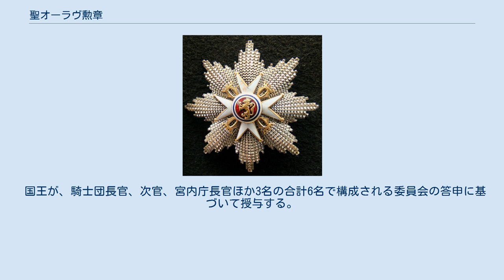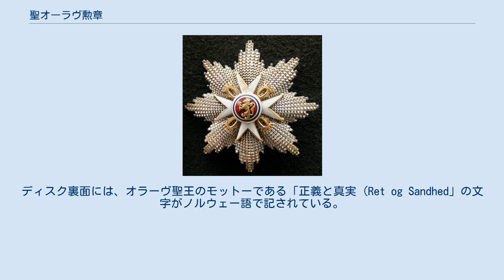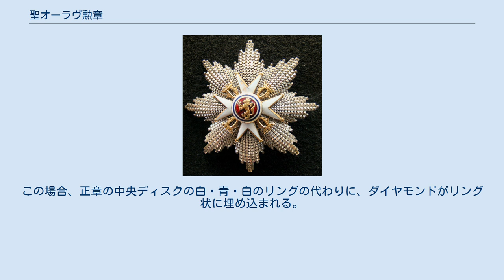聖オーラヴ勲章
聖オーラヴ勲章（せいオーラヴくんしょう、ノルウェー語: Sankt Olavs Orden）は、ノルウェーの勲章。
 ノルウェー・スウェーデン国王オスカル1世によって、1847年8月21日、ノルウェー独自の勲章として創始された。
名称は聖王とされるノルウェー王オーラヴ2世からとられた。
 1905年にスウェーデンとの同君連合が解消される直前の1904年、スウェーデン王オスカル2世によって、ノルウェー・ライオン勲章が創始されたが、ノルウェー王ホーコン7世はこれを継承しなかった。
そのため、聖オーラヴ勲章がノルウェー唯一の騎士団勲章となった。
 騎士団の主権者はノルウェー国王である。
国家と人類のための顕著な功績のあった個人に贈られる。
1985年以降は、外国の国家元首や王室に儀礼として贈られるもののほかは、ノルウェー国民に限って授与されている。
 国王が、騎士団長官、次官、宮内庁長官ほか3名の合計6名で構成される委員会の答申に基づいて授与する。
宮内庁長官が委員を指名し、国王がこれを承認する。
授与候補者は県知事から委員会に上申される。
 勲章は、五つの等級に分かれており、文民、軍人の功績のいずれにも授与される。
 記章は、高位の等級を受賞した場合、または死亡の時に返還することとなっている。
創始以来、約1万9500件の授与がされている。
 頸飾（1906年以降）。
 大十字章の星章。
 頸飾は、金製で、5つのOの王冠付きモノグラム（創始者オスカル1世の頭文字）、5つの王冠付きノルウェー国章、10の十字（それぞれ、銀の刃と金の柄から成る2本の斧で守られている）が飾られている。
 正章（バッジ）は、白色エナメル加工のマルタ十字で、金製である。
十字の腕の間には、Oの王冠付きモノグラムがあしらわれている。
表面中央のディスク部分は、赤地に、斧を抱いた金のライオンが描かれている。
ディスク裏面には、オラーヴ聖王のモットーである「正義と真実 (Ret og Sandhed」の文字がノルウェー語で記されている。
両面とも、白・青・白の輪で囲まれている。
十字の上には、王冠が載せられている。
軍人の場合、王冠の下に、青色エナメル加工の交差した剣が配される。
 大十字章の星章は、八芒星の上に、正章の表面（ただし上部の王冠はない）と同じものが載っている。
 正章は、リボンに結ばれている。
リボンは、赤地で、縁に白・青・白のストライプが入っている。
 極めて例外的だが、ダイヤモンド入り記章が授与されることがある。
この場合、正章の中央ディスクの白・青・白のリングの代わりに、ダイヤモンドがリング状に埋め込まれる。
 聖オラーヴ勲章は、文民に対してノルウェーで授与される勲章（デコレーション）の中では最高位である。
軍人に対しては、戦争十字章に次ぐ。
 ノルウェー王室で用いられる序列によれば、胸飾付き大十字章受賞者は15位、大十字章受章者は16位となっている。